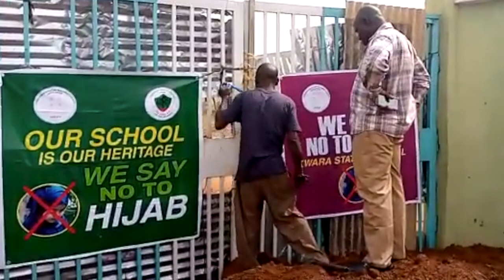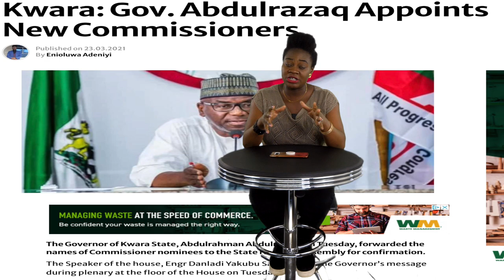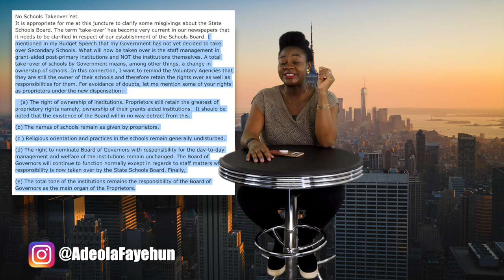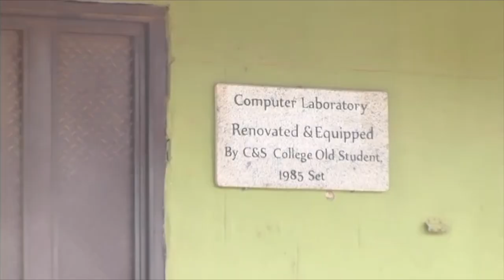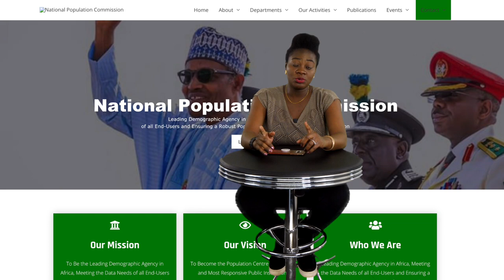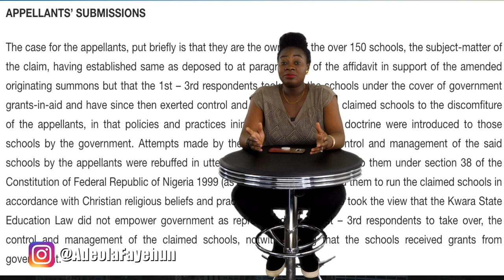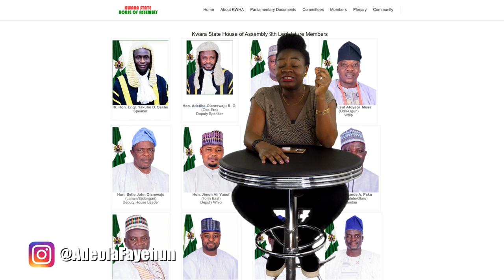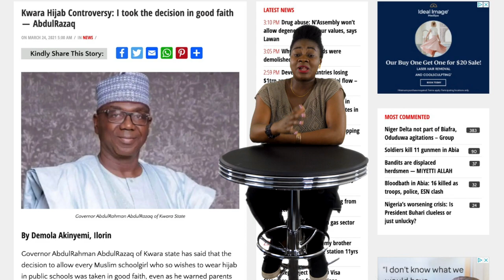Hijab Drama In Kwara Schools & How The State Has Been Marginalizing Christians For Years